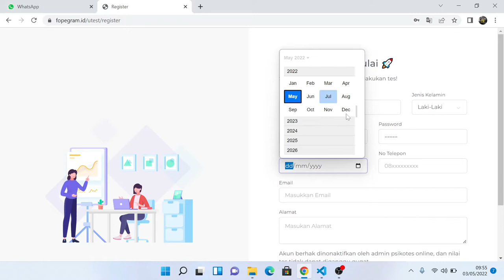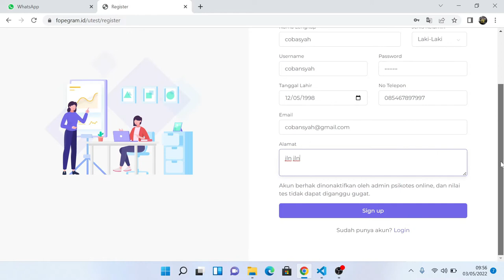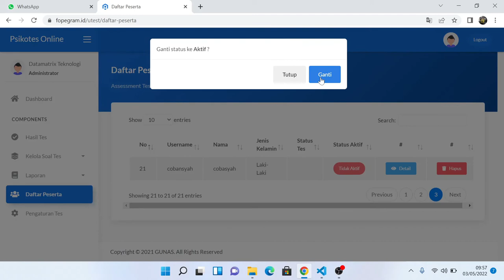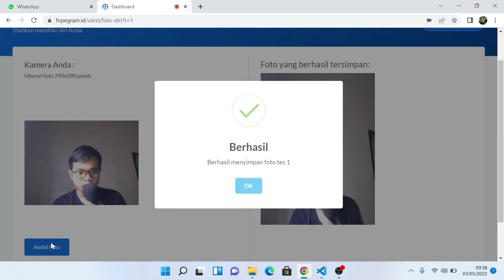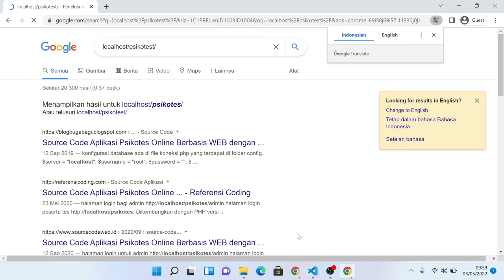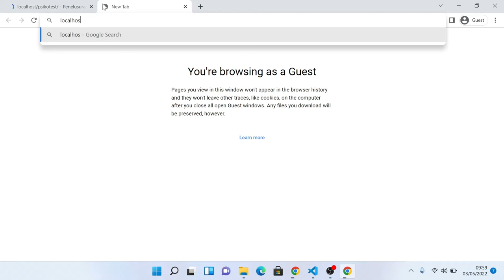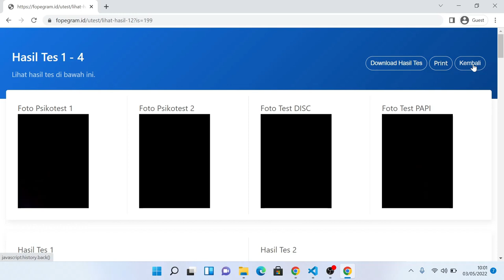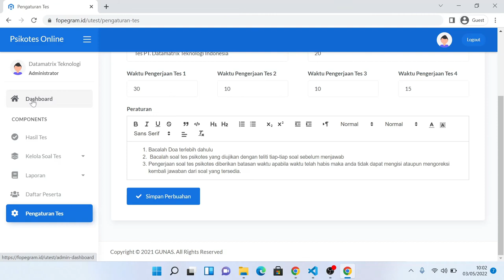APLIKASI PSIKOTEST ONLINE BERBASIS CODEIGNITER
Aplikasi Psikotest Online Berbasis CodeIginter

Deskripsi Aplikasi

Aplikasi Psikotes Online merupakan program pelaksanaan kegiatan tes psikotes secara online. Aplikasi ini memiliki dua level hak akses yaitu administrator dan peserta tes. Untuk level admin memiliki fasilitas berupa manajemen soal, peserta tes, pengaturan tes, dan hasil tes.

Untuk informasi tes psikotes berupa hasil yang lulus tes, tidak lulus tes, jumlah peserta tes dan informasi yang sudah mengerjakan tes dan yang belum mengerjakan tes. Untuk level peserta tes dapat mendaftar pada aplikasi dengan persyaratan umurnya harus lebih dari 17 tahun untuk dapat mendaftar, fasilitas untuk peserta tes berupa informasi pengaturan tes, mengerjakan soal tes dan melihat hasil tes psikotes.

Dibuat menggunakan framework Codeigniter 3 dan Template Atlantis
Dengan fitur :
1. Manajemen Peserta Ujian
2. Kelola Soal pilihan ganda dan kepribadian
3. Verifikasi Wajah Peserta (webcam)
4. Kelola hasil test (jawaban) pilihan ganda dan kepribadian
5. Point (bobot nilai) masing" Pilihan jawaban
6. Laporan Hasil test (PDF, EXCEL, PRINT, HTML)
Untuk Source Code dan Theme/Plugin WordPress lain yang mungkin anda butuhkan dan tidak tercantum di toko kami silahkan hubungi kami, kami akan membantu menyediakannya.